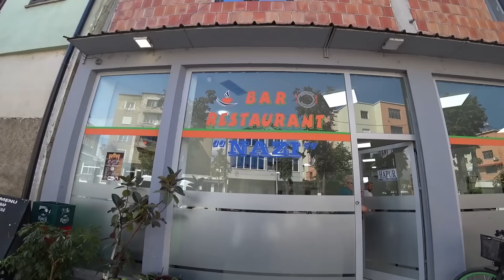Dentro del País Más Bunkerizado del Mundo 🇦🇱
Albania: un país que se preparó para una invasión que nunca llegó. Con decenas de miles de búnkeres construidos a lo largo de todo su territorio, es uno de los lugares más intrigantes de Europa.